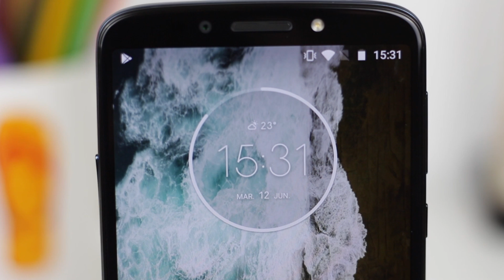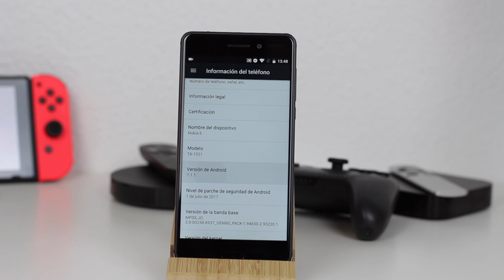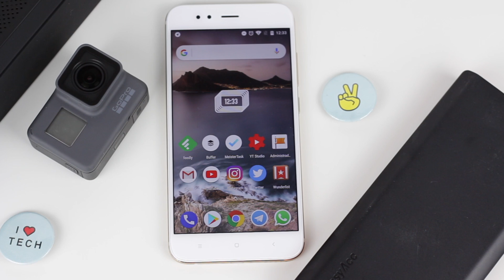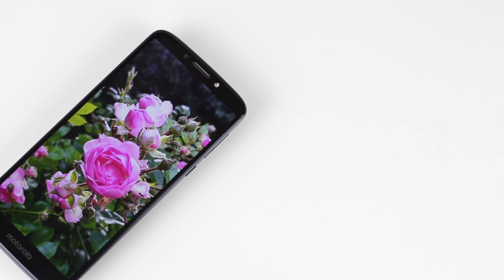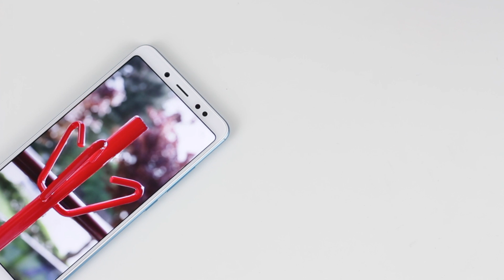Top MEJORES TELÉFONOS BARATOS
¿Quieres algo muy bueno por poco dinero? Pues no te puedes perder este top, tu bolsillo lo agradecerá.
- Xiaomi Redmi 5A - Amazon y Gearbest
- Nokia 6 - Amazon
- Moto G5s - Amazon
- Xiaomi Mi A1 - Amazon y Gearbest
- Moto G6 Play - Amazon
- Xiaomi Redmi Note 5 - Amazon y Gearbest